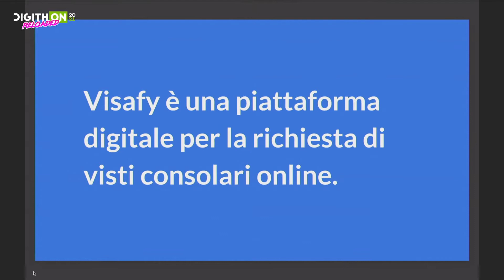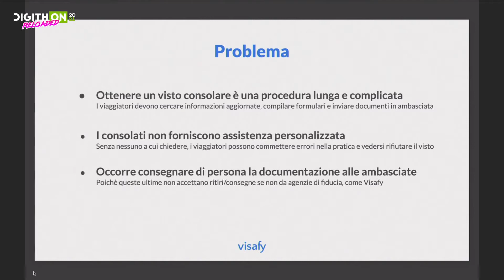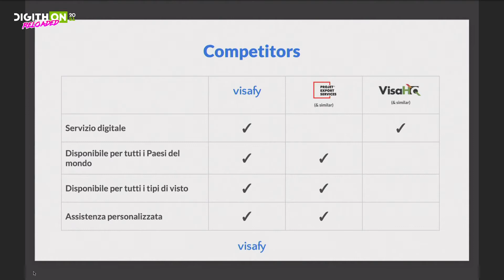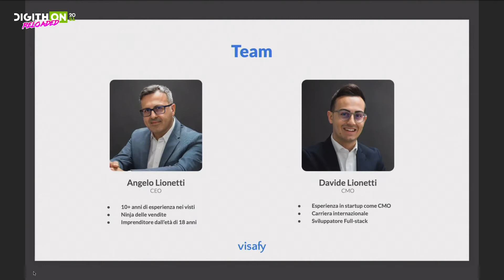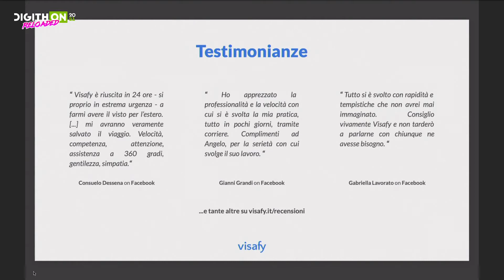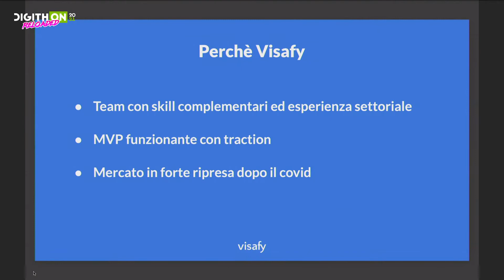VISAFY - DigithON 2021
Visafy è un servizio digitale che permette di richiedere visti consolari online.

L'esperienza utente semplice e moderna, permette ai nostri clienti clienti di comunicare in maniera digitale con il nostro staff, ricevendo un'assistenza personalizzata volta ad individuare e richiedere il tipo di visto consolare più affine alle esigenze di ogni viaggio.

I clienti potranno inoltre seguire online l'intero processo di richiesta del visto, avendo sempre qualcuno pronto ad aggiornarlo sullo stato della pratica, ad affrontare qualsiasi potenziale problema e a rispondere a qualsiasi domanda.